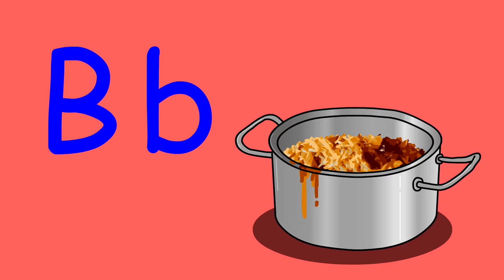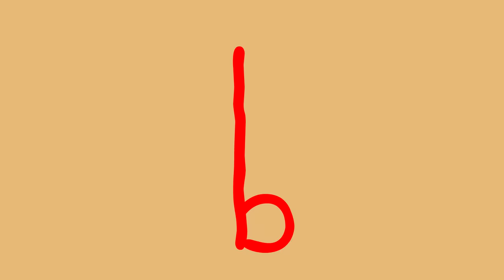Piosenka o LITERCE B || NutkoSfera i DrobNutki || Piosenki DLA DZIECI || CeZik Dzieciom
Edukacyjna PIOSENKA DLA DZIECI z wesołą melodią, która jest łatwa do zapamiętania i powtórzenia. DrobNutki uczą dzieci jak wygląda literka B, co przypomina oraz które wyrazy zaczynają się na literkę A. Piosenka jest kierowana do dzieci rocznych, dwulatków, trzylatków, czterolatków a nawet dzieci starszych. Piosenka w sam raz dla wszystkich przedszkolaków! Wesoła piosenka dla dzieci :)
Jeśli chcesz posłuchać więcej piosenek edukacyjnych dla dzieci, maluchów czy przedszkolaków, odwiedź kanał NutkoSfery!

muzyka i tekst: CeZik
grafika i animacja: Rafał Prześlica

TEKST:

B B B B B B B B

Z literką B warto trzymać się
B stoi na drugim miejscu w alfabecie
Literka B wybuchowa jest
B bombowo śpiewa się, więc śpiewajmy B

B jak banan
B jak buda
B jak baran
B jak bramka

B jak banjo
B jak bidon
B jak bagno
B jak bigos

Duże B wygląda jak
Ślimak który ma domki dwa
Małe b prezentuje się
Jak nożyczki złamane dokładnie w połowie

Bomba robi bum
Baran beczy bee
A gdy bardzo zimno ci wtedy robisz brrr

Piłka robi bam
Dzwony dzwonią bim bam bom
A gdy coś ci nie smakuje wtedy mówisz ble

B może wybuchnąć
B może zabeczeć
B może zadzwonić bim bam bom

A gdy szybko biegniesz
Uważaj na siebie
Gdy nadepniesz na skórkę banana możesz zrobić bęc

Piosenki dla dzieci, piosenka dla dzieci, edukacja dla dzieci.